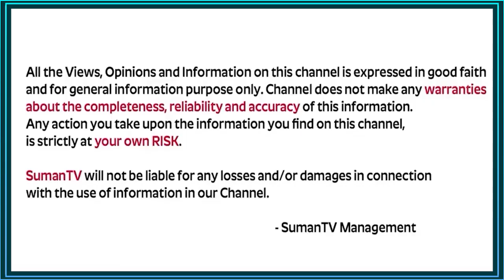Secrets of MAKING Your DREAMS COME TRUE in Life | MVN Kasyap | Success Motivation Telugu | SumanTV